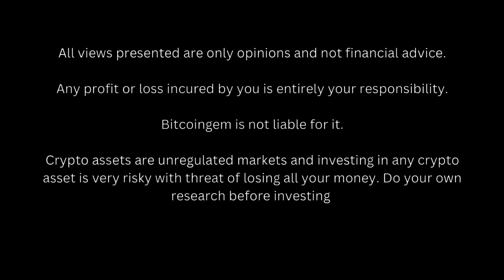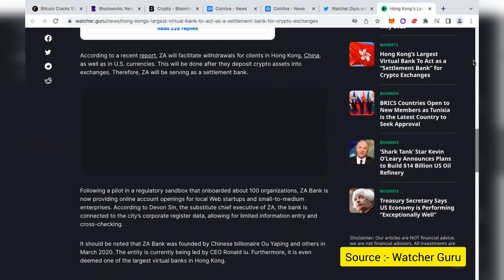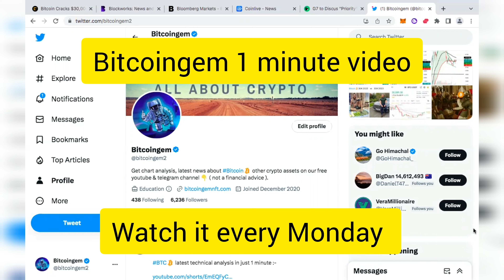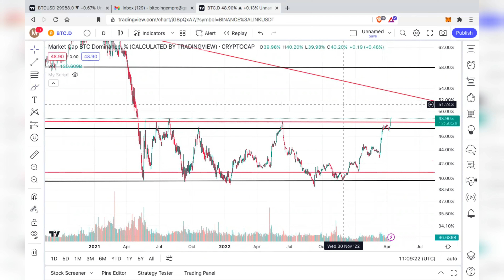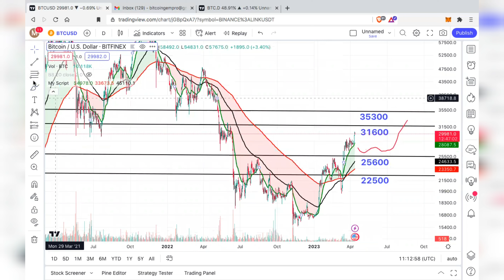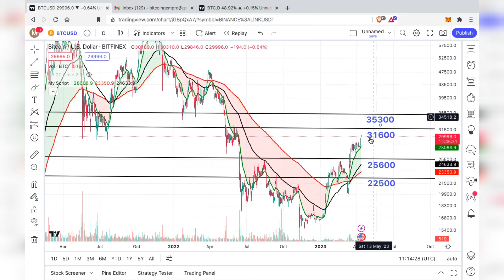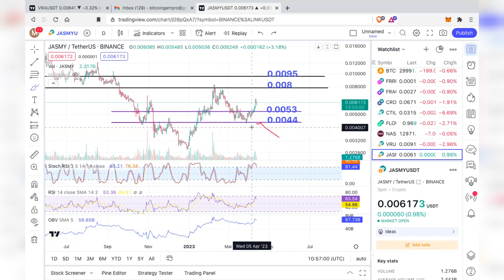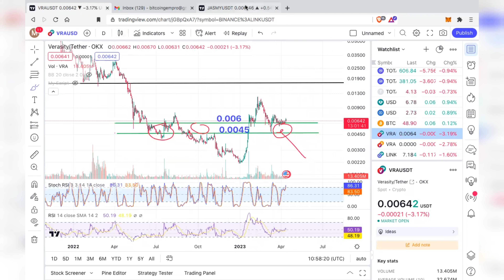Bitcoin Dominance Exploding | $VRA , $Jasmy & $BTC chart analysis | Crypto Street | Bitcoingem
Welcome to Crypto Street ( cryptostreet ) a weekly show by Bitcoingem. This is 2nd episode of Crypto Street, in this episode you will find important crypto news and 2 altcoins analysis - $vra & $jasmy that were requested by the audience. You will also find Bitcoin Dominance & Bitcoin analysis by Bitcoingem

KuCoin Exchange :-

Binance Exchange :-

Bitmart exchange :-

You are responsible for your profit / loss. Do your own research. You can lose all your money. Invest carefully.